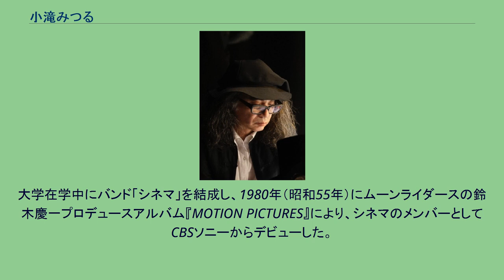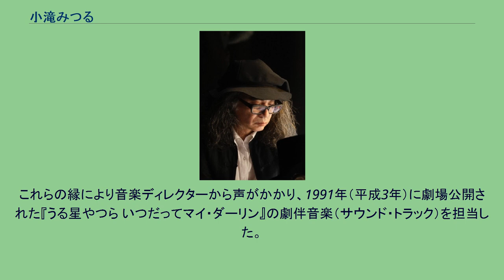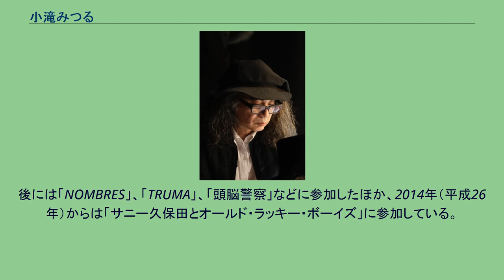小滝みつる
小滝みつる（こたきみつる、1959年（昭和34年）7月15日 - ）は、日本のミュージシャン。
キーボーディスト、サウンド・プロデューサー、作曲家。
旧表記は小滝 満（読み同じ）。
1959年、岡山県に生まれる。
3歳の頃よりピアノを学び、中学生頃からラジオで聞いた「ピンク・フロイド」、「T・レックス」、「ノイ!」、「カン」などのプログレやロックに影響を受ける。
大学在学中にバンド「シネマ」を結成し、1980年（昭和55年）にムーンライダースの鈴木慶一プロデュースアルバム『MOTION PICTURES』により、シネマのメンバーとしてCBSソニーからデビューした。
1985年（昭和60年）頃、「戸川純とヤプーズ」にキーボーディスト及び作曲者として参加する。
以降は大沢誉志幸のバンドでソングプロデューサー等を務めたり、知人の依頼でアングラ演劇のBGMを担当、キティレコードでは富樫明生のプロデュースも務めた。
これらの縁により音楽ディレクターから声がかかり、1991年（平成3年）に劇場公開された『うる星やつら いつだってマイ・ダーリン』の劇伴音楽（サウンド・トラック）を担当した。
他に作品制作に関与したものとして、「メトロファルス」、「eX」、「宙也&De-LUX」、「LOVE DYNAMITES（w.いまみちともたか）」、小泉今日子、泉谷しげる、松田優作、久宝留理子、夏木マリ、「沢田研二＆EXOTICS」、「筋肉少女帯」、本木雅弘、「DEAD-END」、「黒夢」、金子マリ、森園勝敏などが挙げられる。
1988年（昭和63年）、バンドとDJやMCの融合による新たな表現スタイルを目指した「ECSTASY BOYS」に入り、1994年（平成6年）にマーク・カミンズのプロデュースで“HOLY SPIRIT DANCE”が世界的に販売された。
後には「NOMBRES」、「TRUMA」、「頭脳警察」などに参加したほか、2014年（平成26年）からは「サニー久保田とオールド・ラッキー・ボーイズ」に参加している。